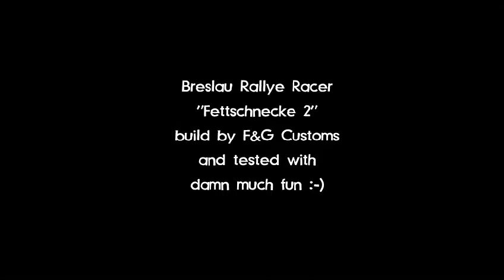F&G Fettschnecke 2 im Speedcourse (OF Series Sontra 2011)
Der eigentliche Test der neuen Fettschnecke. Zum offiziellen Speedcourse-Rundrennen, war sie nicht fertig. Die Rundenbestzeit lag bis dahin bei 1.20min, aufgestellt in einem Kia Sportage im Kamikaze-Fahrstil (nicht nachmachen). Chris fuhr die Runde im ersten Durchgang in 1.10min, war also nochmal 10 Sekunden schneller. Zum Vergleich: Jeep TJ Extremumbau: 1.30min, Jeep ZJ Rallyeumbau: 1.40min.